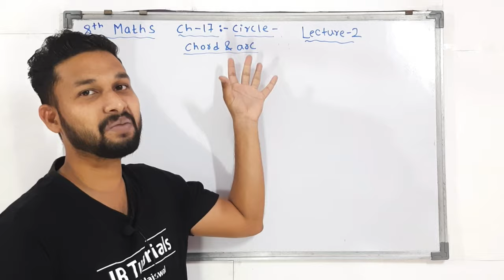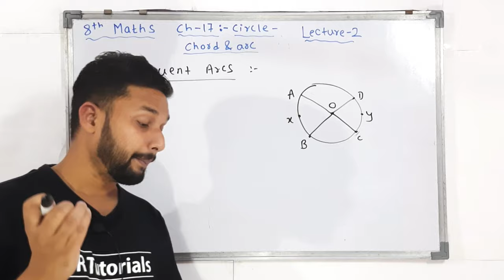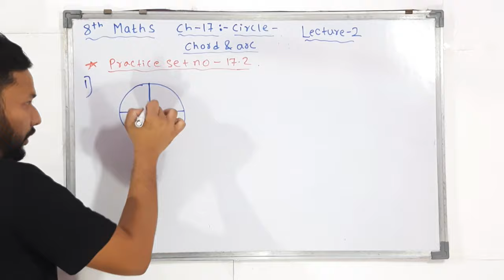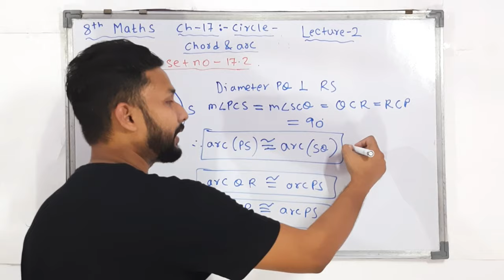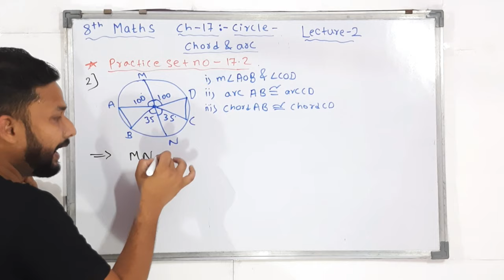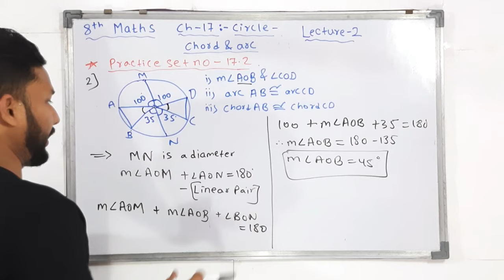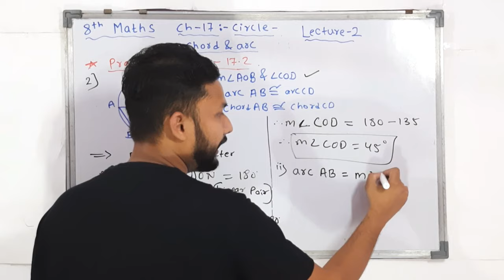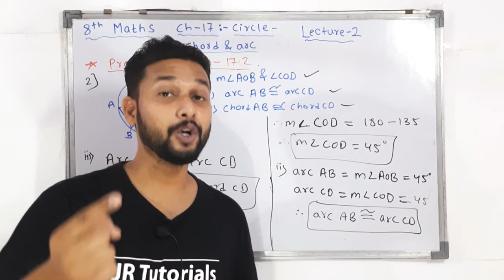8th Maths | Chapter 17 | Circle Chord & Arc | Lecture 2 | maharashtra board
Hi Everyone.
In this Video you will get the Lecture videos of 8th Maths Chapter 17  Circle Chord & Arc Lecture 2 by rahul sir maharashtra board.

Books :-
7 habits of highly effective people